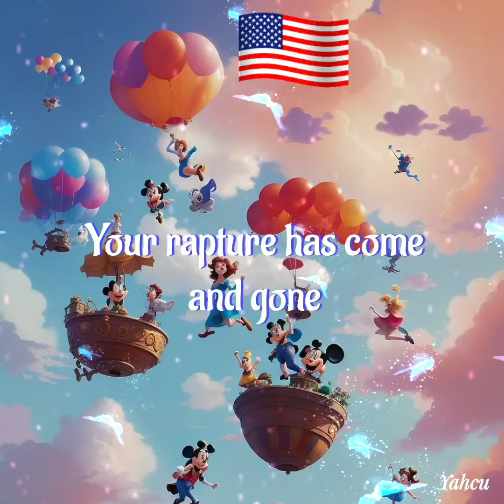YALL IN TROUBLE